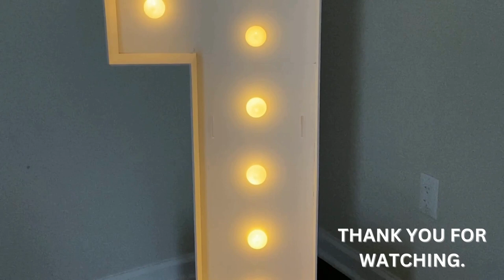Number 1: 4FT Tall Marquee Light Up Number Tutorial From JOYBOX DESIGN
We will demonstrate how to assemble our 4FT tall Marquee Light Up Number 1. For all other numbers, it should follow the same method.

What is included in our 4FT tall Marquee Light Up Number Pre-cut Kit
1. Number Base (4FT tall)
2. Side Walls
3. One Roll of Double Sided Tape
4. String Light
5. Instruction Manual
6. Back Support Stand